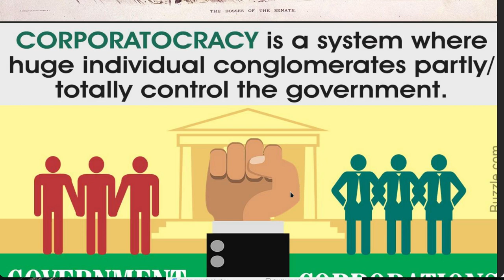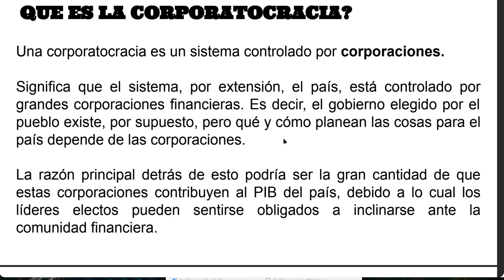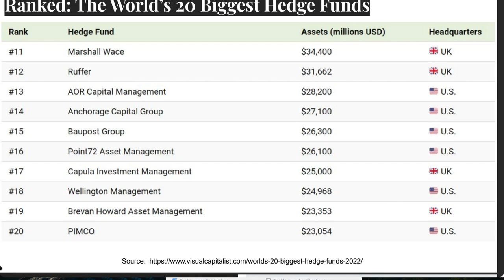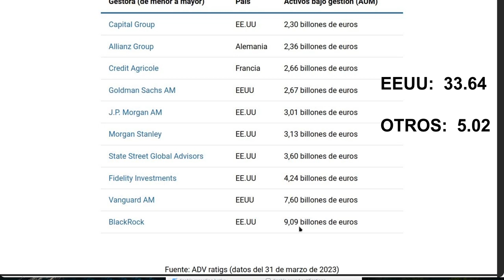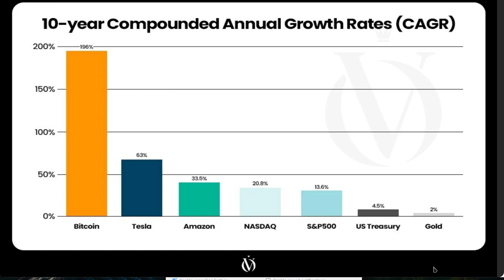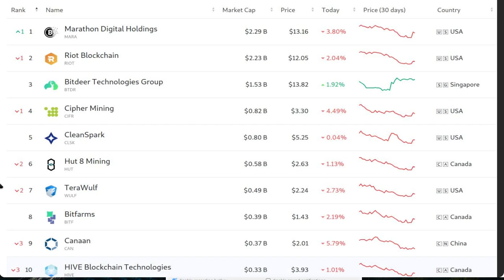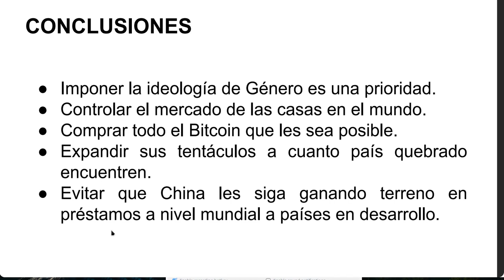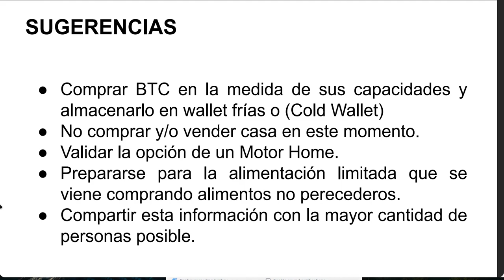Coinspiracy: Corporatocracy y como se quieren apoderar de tu casa y de tus bitcoin btc BTC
Hola a tod@s, Bienvenidos a su canal 𝘾𝙧𝙮𝙥𝙩𝙤𝙣𝙤𝙢𝙮, en esta entrega les comparto informacion de mucho valor para comprender los grandes movimientos que se vienen a nivel macro economico.

◢ Atn. 𝖢𝗋𝗒𝗉𝗍𝗈𝗇𝗈𝗆𝗒